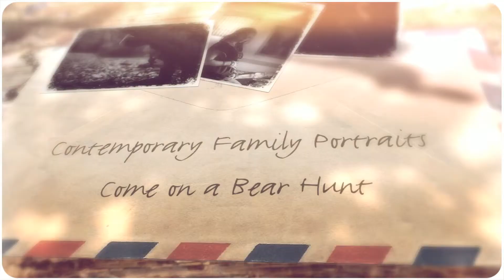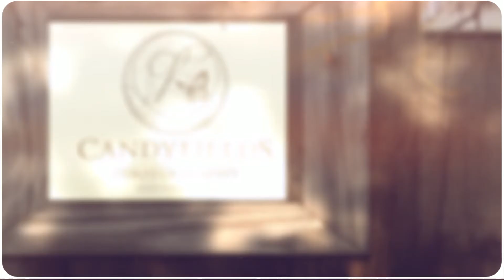Candyfields Photography - Custom Luxury Portraits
Contemporary photography for children, teen, family, bump, pregnancy and maternity portrait art.